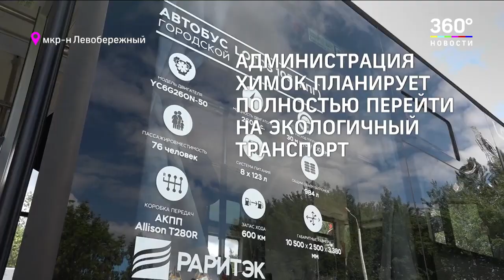Новый автобус LOTOS-105 начал курсировать в Химках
Мострансавто приступило к опытной эксплуатации автобуса «LOTOS 105», использующего в качестве топлива компримированный природный газ. Испытания будут проходить в течение месяца, до 27 июня, на одном из маршрутов филиала в Химках. Об этом сообщила пресс-служба предприятия.

Торжественная передача автобуса состоялась 27 мая на Автомобильной газонаполнительной компрессорной станции № 8 ФГУП «Мосавтогаз» в Химках. В мероприятие приняли участие Максим Ловяго — заместитель главного инженера Мострансавто, Юрий Шпорт — директор ООО «РМЗ РариТЭК», Эдуард Дивенко — заместитель генерального директора ФГУП «Мосавтогаз», Дмитрий Кайгородов — первый заместитель главы администрации городского округа Химки.

«LOTOS 105» производства ООО «РМЗ РариТЭК» передан в автопарк предприятия в рамках научно-технического сотрудничества. Новый низкопольный автобус предназначен для перевозки пассажиров на городских маршрутах. При длине кузова 10,5 метров в салоне могут свободно разместиться 76 человек, 25 из них — в комфортабельных креслах. Для удобства маломобильных пассажиров автобус оснащен аппарелью, в салоне есть специальная площадка для размещения инвалидного кресла с необходимыми креплениями.

Транспортное средство оборудовано системой автоматического информирования пассажиров, кондиционером, электронным маршрутоуказателем, датчиками пожарной сигнализации, системой Глонасс/GPS, USB-розетками для зарядки мобильных устройств, видеонаблюдением из 7-9 камер. Двойной стеклопакет увеличивает шумоизоляцию салона. Максимальный запас хода автобуса в городском режиме — 500 километров.

Как отметили в Мострансавто, двигатели, работающие на газомоторном топливе, соответствуют стандарту «Евро-5»: благодаря этому в несколько раз снижается количество выбросов вредных веществ.

«Начиная с 2015 года, на базе Мострансавто регулярно проходят испытания новинок пассажирских автобусов. Мы активно сотрудничаем с заводами-изготовителями автобусов и предоставляем производителям качественную обратную связь. Результаты опытных испытаний, которые длятся от месяца до года, наши специалисты направляют разработчикам для дальнейшего усовершенствования моделей. Это помогает производителям создавать автобусы, отвечающие запросам пассажиров», — рассказали в Мострансавто.

Стоит отметить, что с 2013 года на маршрутах Автоколонны № 1786 городского округа Химки работают 29 автобусов большого класса. Низкопольные автобусы ЛИАЗ-5292 оснащены газовыми двигателями MAN.